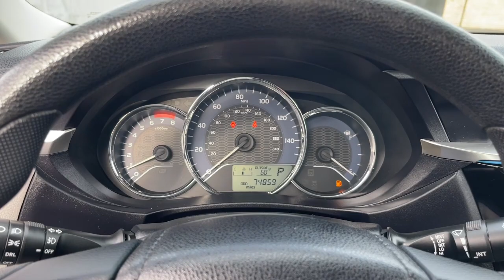2014 Toyota Corolla North Chicago, Oak Lawn, Calumet city, Orland Park, Matteson, IL P14337A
Blue Used 2014 Toyota Corolla LE available in Chicago, Illinois at Toyota on Western. Servicing the Oak Lawn, Calumet city, Orland Park, Matteson, IL area.

6941 South Western Ave.

Only 74,845 Miles! Carfax One-Owner Vehicle. This Toyota Corolla delivers a Regular Unleaded I-4 1.8 L/110 engine powering this Automatic transmission. Window Grid Antenna, Urethane Gear Shifter Material, Trunk Rear Cargo Access.*This Toyota Corolla Comes Equipped with These Options *Trip Computer, Torsion Beam Rear Suspension w/Coil Springs, Strut Front Suspension w/Coil Springs, Steel Spare Wheel, Side Impact Beams, Seats w/Cloth Back Material, Remote Releases -Inc: Mechanical Cargo Access and Mechanical Fuel, Rear Cupholder, Rear Child Safety Locks, Power Rear Windows.* Feel Confident About Your Choice *According to Carfax's history report: Carfax One-Owner Vehicle, No Damage Reported, No Accidents Reported, 10 Service Records.* Visit Us Today *Test drive this must-see, must-drive, must-own beauty today at Toyota On Western, 6941 S Western Ave, Chicago, IL 60636.